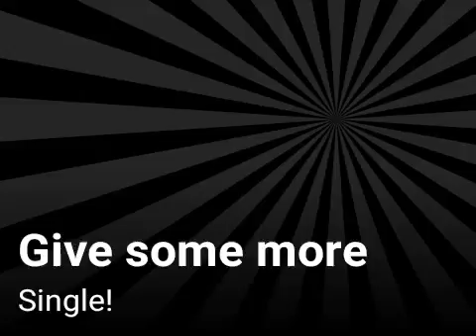Give some more